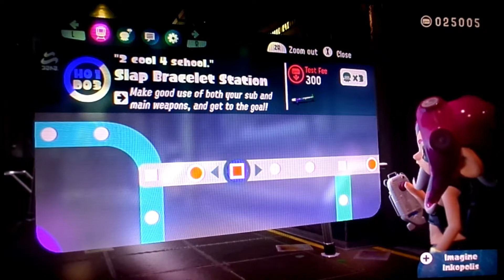Jenica's Adventure to Inkopolis - Part 13 - Baller of Fun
Oh boy. I found another station that was stated in gameplay footage before the Octo Expansion came out. Ballercise Station was a pretty good level, but really the enemies kept running into me. The level was fun though.